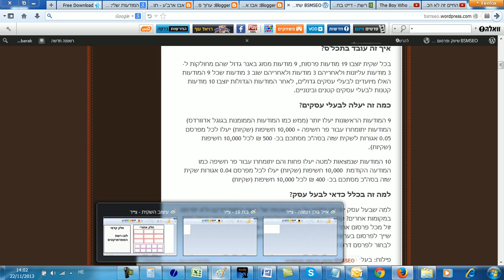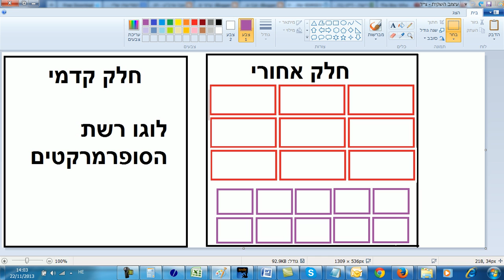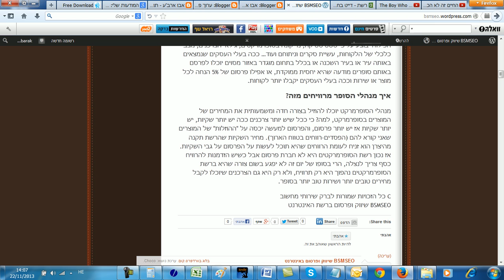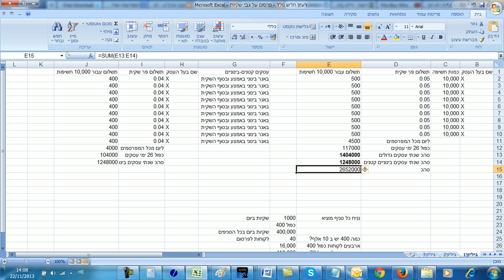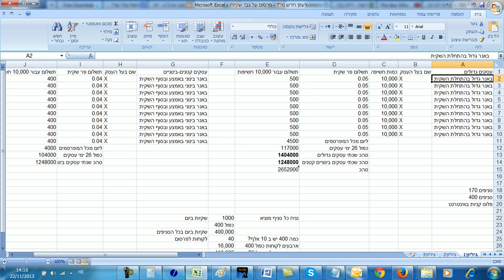רעיון חדש נולד: שקיות פרסום ברשתות הסופרמרקטים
מיזם הוידיאו החדש שלי הוא: רעיון חדש נולד, שבו אשתף אתכם ברעיונות יצירתיים פרי עטי, תוכלו לצפות ברעיון, להגיד לעצמכם "יאללה איך לא חשבתי על זה קודם" ולהבין שרעיונות נוצרים דווקא ברגעים שלא מחפשים אותם... הפרק הראשון של רעיון חדש נולד הוא: שקיות פרסום ברשתות הסופרמרקטים
הסרטון מוצג לשם ידיעה והרחבת הידע בלבד